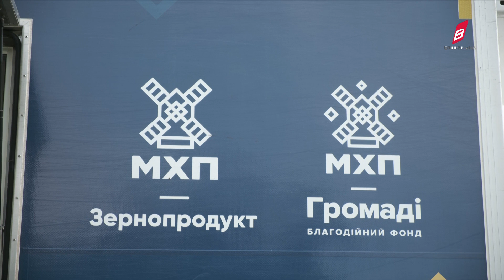Пересувний соціальний магазин МХП продовжує підтримувати українців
Соціальний_магазин_МХП діє 6 областях України: Черкаській, Вінницькій, Київській, Дніпропетровській, Хмельницькій та Житомирській. 10 стаціонарних і 6 пересувних магазинів, змогли підтримати з початку 2023 року соціальними цінами на м’ясні продукти майже 60 000 пенсіонерів, малозабезпечених та родин ВПО. Детальніше про проєкт та як на нього реагують громадяни - більше у спецрепортажі.